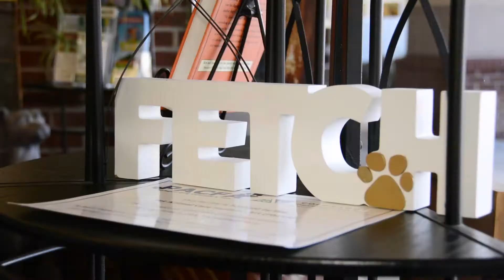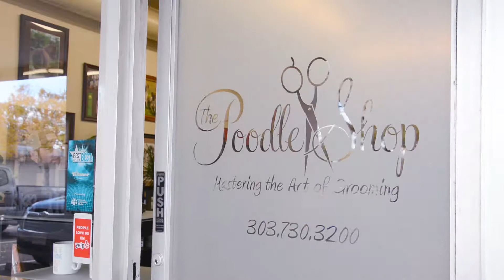The Poodle Shop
Commercial for The Poodle Shop in Littleton, Colorado.